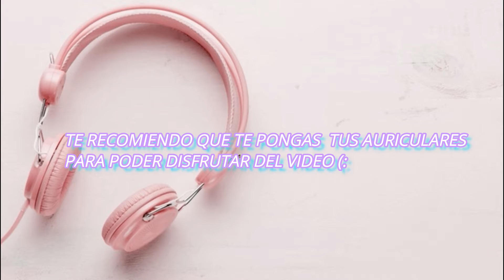ASMR SONIDOS EXTRA RELAJANTES | Tapping, Touching your face, Tiggers